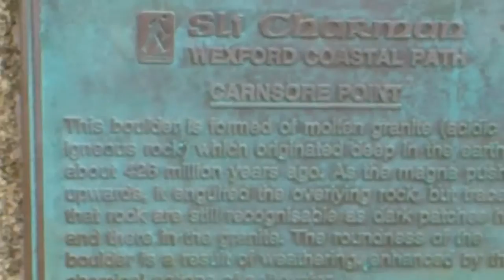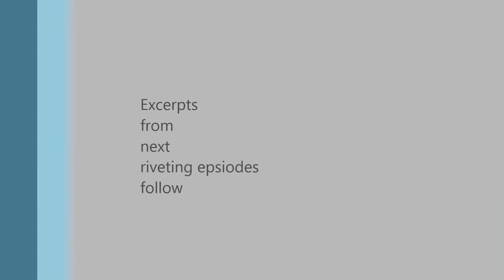It's a Dogs Life S01E03 End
Trip to Carnsore Point Wexfordireland